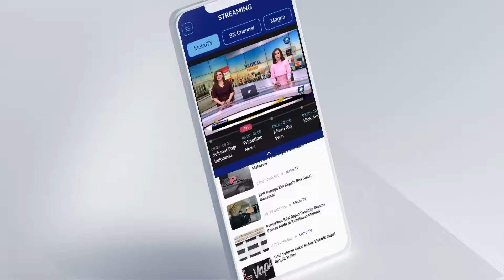Presiden dan Ibu Negara Beri Pertanyaan ke Anak-anak || [Selamat Pagi Indonesia]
MetroTV, Presiden dan Ibu Negara Iriana Joko Widodo pagi ini hadir dalam acara puncak hari anak nasional di istora papua bangkit, sentani, jayapura, papua.